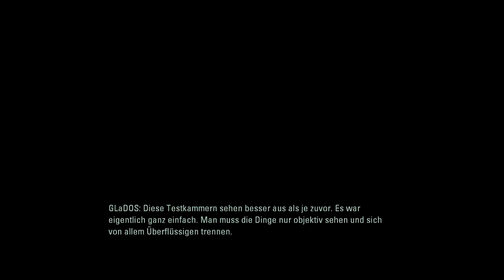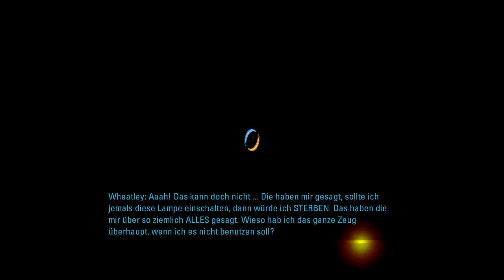#08 Let's Play Portal 2 "Auf der Flucht"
Portal 2: Ein Spiel von Valve Erhältlich über Steam Seite über das Spiel